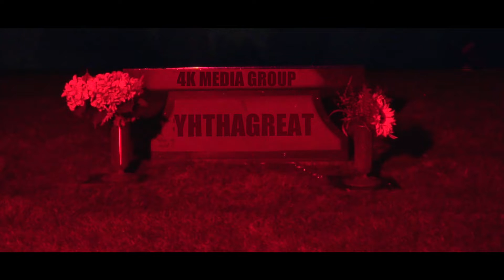YHThaGreat "High Stakes" (Official Music Video) Directed by 4K Media Group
YH is one Seattle's most charasmatic artists! From Trap, to singles for the streets and even the ladies, you can see why he draws so much attention to himself. This had to be one of our most eventful productions to date as the theme was "Dracula". Let us know how you feel about it!